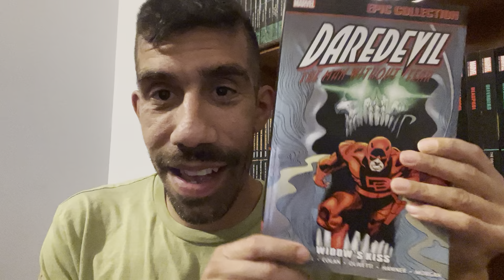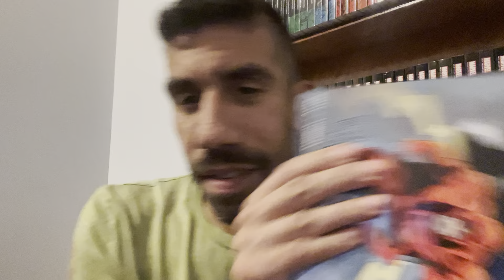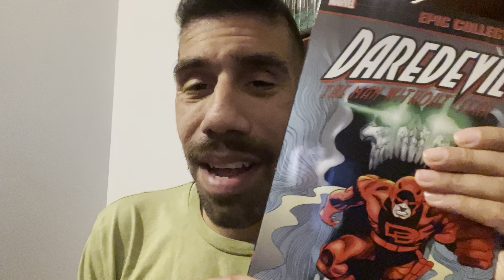Epic Collection Book Review: DAREDEVIL, Vol. 21: WIDOW’S KISS (1997-1998)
Reviewing DAREDEVIL, Vol. 21: WIDOW’S KISS (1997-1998) Epic Collection.